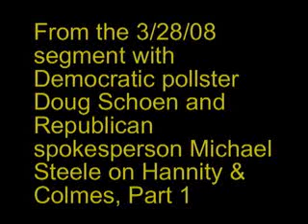What's The Matter With Democrats?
What's more infuriating than watching Sean hannity's hypocritical histrionics against Democrats? Watching the endless supply of nice, likeable Democrats who, in one way or another, fail to understand his tactics and wind up aiding and abetting them. I'm sure Democratic pollster Doug Schoen is a smart, savvy guy. But he was so helpful to the Republican meme on the 3/28/08 Hannity & Colmes that it wasn't until the end of the second segment that he put forth any assistance to his own side.